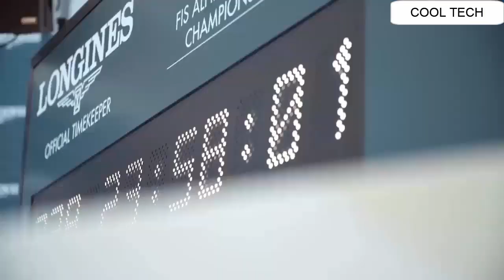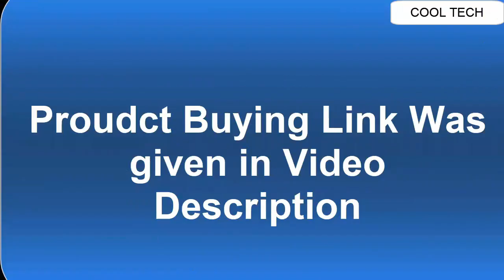Best Stylish New Longines Watches For Men | Top 12 Longines Watches 2021!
Are You looking for the Best Stylish New Longines Watches For Men | Top 12 Longines Watches 2021!

20.Longines - The Longines Heritage Classic Chronograph 1946

19.Longines HYDROCONQUEST Ceramic Blue DIAL 41MM Automatic Diving Watch L37814966

18.Longines all-black ceramic HydroConquest

17.Longines Conquest VHP Blue Dial Men's Watch L37164969

16.Longines - The Longines Heritage Military 1938

15.Longines Men's Conquest Classic Automatic 40Mm 18K Gold Watch L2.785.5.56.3

14.Longines HydroConquest Automatic Chronograph Blue Dial Stainless Steel Watch 37444966

13. Longines HydroConquest Chronograph Quartz Men's Watch L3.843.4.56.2

12. Longines Conquest Classic Silver Dial Chronograph Stainless Steel Mens Watch L27984726

11.Longines Men's LNG47202112 La Grande Classique Presence White Dial Watch

10. Longines Master Collection Automatic Black Dial Men's Watch L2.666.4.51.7

09.Longines Conquest Silver Dial Stainless Steel Mens Watch L37594766

08. Longines Conquest Black Dial Automatic Mens Watch L37784586

07. Longines Master Collection Mens Watch L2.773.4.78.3

06. Longines La Grande Automatic Diamond Blue Dial Watch L48104976

05. Longines HYDROCONQUEST Ceramic Bezel 43MM Blue DIAL Automatic Diving Watch L37824966

04. Longines Flagship Heritage 38mm Auto

03. Longines Conquest V.H.P Black Carved Dial Men's Watch L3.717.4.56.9

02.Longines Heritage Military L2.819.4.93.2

01.Longines Master Collection L29194920